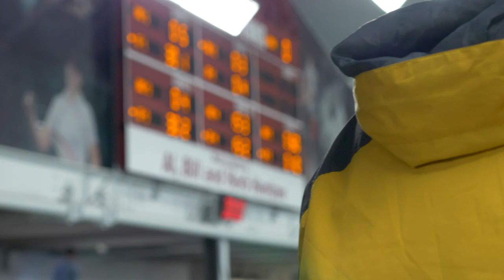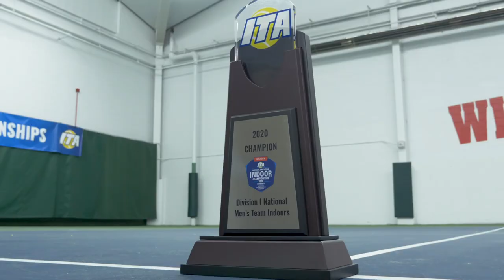Nielsen Tennis Stadium History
The Nielsen Tennis Stadium was built in 1968 for $2 million, and is now valued at nearly $9 million. The facility is a fitting tribute to Arthur C. Nielsen, founder of the television rating system. Nielsen, a UW graduate in electrical engineering, captained the Wisconsin men's tennis team from 1916-18.

Serving all of college tennis within the world of higher education, advancing our sport, and returning the leaders of tomorrow.